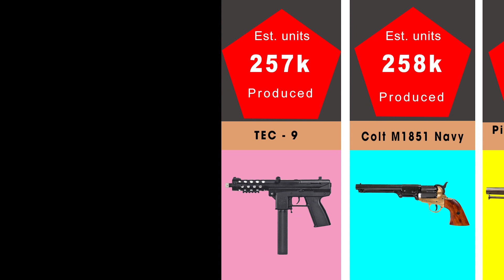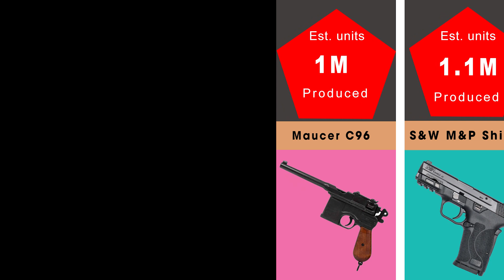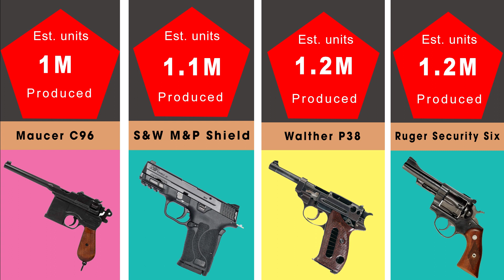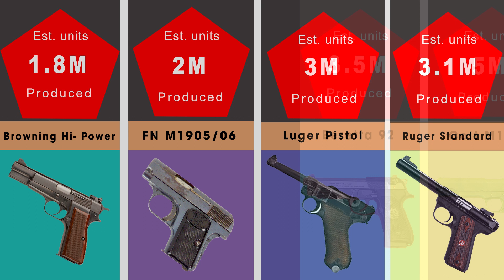Most Produced Pistols in History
Welcome to our video on the "Most Produced Pistols in History"! In this video, we explore the most widely manufactured pistols that have left a significant mark in both military and civilian use. From iconic designs to revolutionary models, these pistols have shaped the world of firearms.

Join us as we delve into the history, features, and production numbers of these legendary firearms. Discover the stories behind the creation and widespread adoption of pistols like the Colt M1911, the Glock 17, and the Makarov PM.